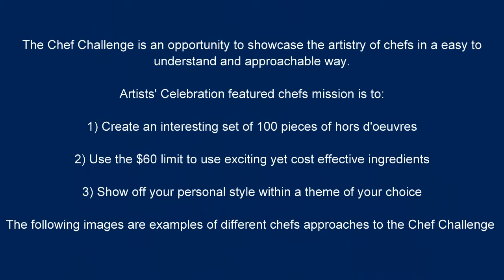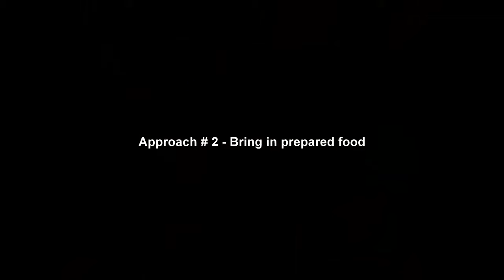Artists' Celebration Chef Challenge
Boston chefs showcase the artistic side of their craft by preparing 100 pieces of hors d'oeuvres from $60 worth of ingredients. More information about the Artists' Celebration event can be found